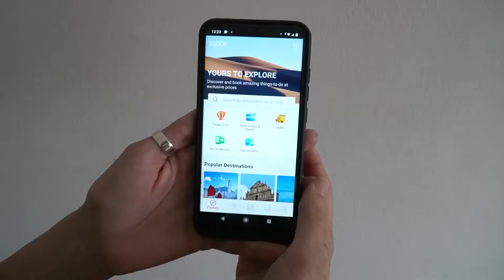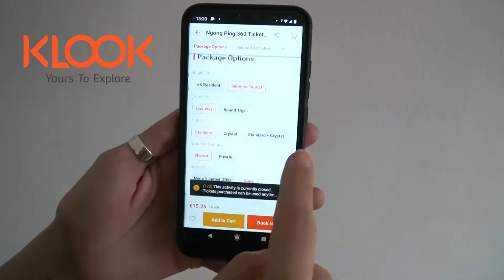El GRAN BUDA de la ISLA de LANTAU 🇭🇰 Hong Kong 👉 Big Buddha, playa y pueblo pesquero de Tai O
Una de las excursiones imprescindibles si visitáis Hong Kong es ir hasta la Isla de Lantau y subir a ver el Gran Buda, el que fue el buda más grande del mundo hasta 2007.
Os recomendamos que le dediquéis un día entero a esta isla ya que además del famoso buda también hay un monasterio, un encantador pueblo pesquero y una de las playas más largas de Hong Kong.

También nos encantará leeros en los comentarios de este vídeo.

O en el canal de "El mundo es un viaje" donde también tienen vídeos muy interesantes sobre qué ver y cómo preparar un viaje a Hong Kong/China

¡Nos vemos muy pronto en un nuevo vídeo y un nuevo país!